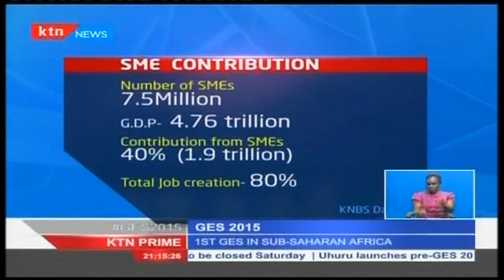What is the place and space of the Jua Kali sector in the Global Entrepreneurship Summit?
Now amidst all the excitement and big business talk about the Global Entrepreneurship Summit, there is a critical segment of the Kenyan economy that few people are talking about.